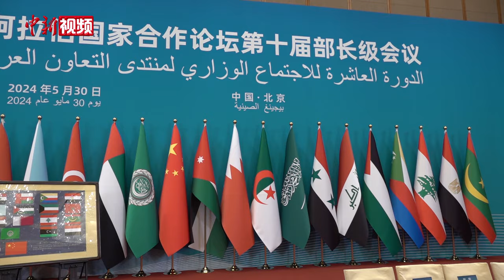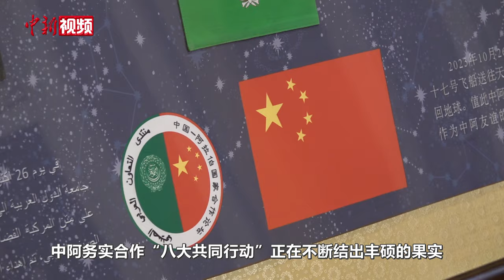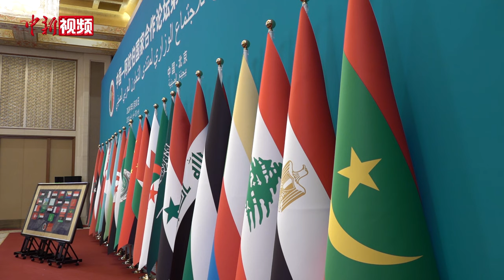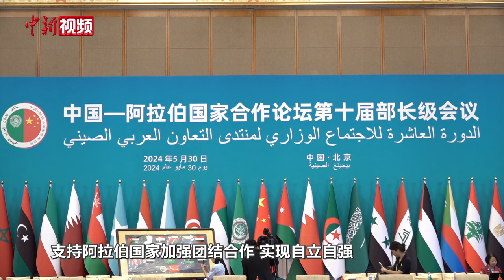中阿合作论坛第十届部长级会议在北京举行 王毅强调做好四件大事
5月30日，中国—阿拉伯国家合作论坛（以下简称：中阿合作论坛）第十届部长级会议在北京举行，会议以“全力推动中阿命运共同体的建设”为主题。中共中央政治局委员、外交部长王毅与阿方主席、毛里塔尼亚外长马尔祖克共同主持了论坛部长会。王毅在发言中表示，在各国领导人共同指引下，中阿关系进入了历史上最好的时期。

本次会议是2022年首届中阿峰会成功举办后，论坛首次召开的部长级会议。王毅说，阿拉伯地区已经成为中国战略伙伴最密集的地区之一，中阿务实合作也越走越实。

2023年10月，中国将全体阿盟成员国国旗及阿盟旗帜通过神舟十七号飞船送往天宫空间站，后通过神舟十六号飞船送回地球。王毅将这些旗帜赠予阿方，获得现场嘉宾的热烈掌声。

王毅介绍，习近平主席在中阿务实合作“八大共同行动”的基础上，提出要共同构建“五大合作格局”，这将引领新时代的中阿合作迈上新的台阶。

王毅说要贯彻落实中阿元首共识，要做好进一步增强战略互信，坚定支持彼此核心利益；进一步深化务实合作，促进更高水平的互利共赢；进一步加强国际协作、共同维护全球治理的正确方向；进一步加强论坛自身的建设，助力开辟中阿命运共同体的光明前景这四件大事。

王毅说，今年是中阿合作论坛成立二十周年，二十年来，论坛为中阿关系的发展，作出了重要贡献，成为中阿集体合作的金字招牌。中方愿意同阿方弘扬中阿友好精神，开创中阿集体合作更加辉煌的下一个二十年。